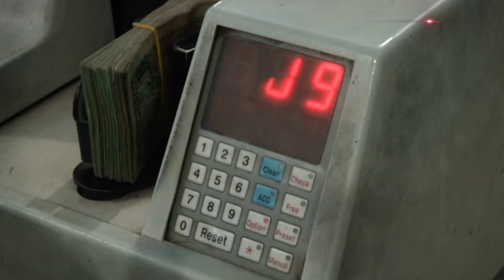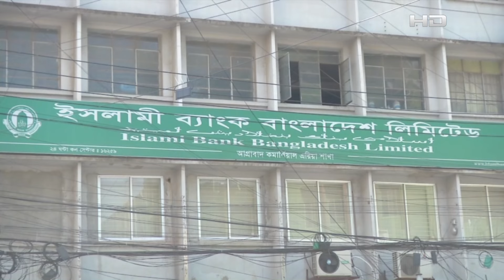লু'টপাটে জড়িতদের মুক্তিতেই দুর্বল ব্যাংকের সঙ্গে সবল ব্যাংককে এক করছে সরকার : অর্থনীতিবিদরা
SATV Location:
Bangladesh